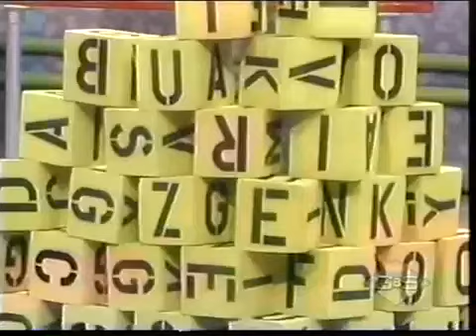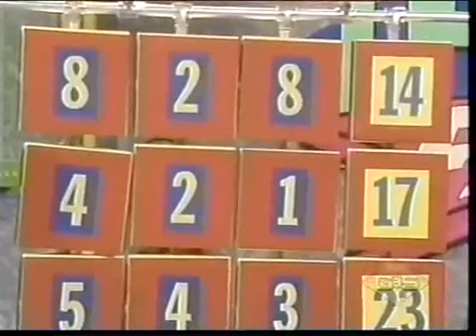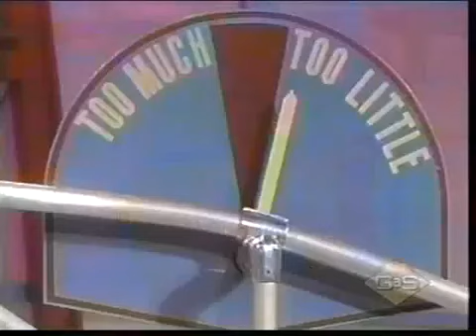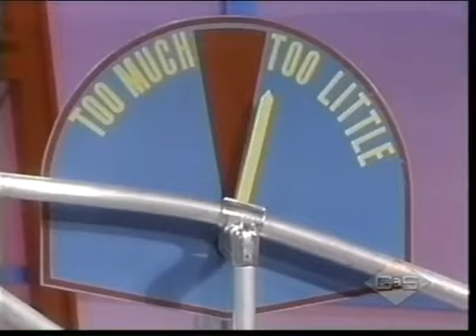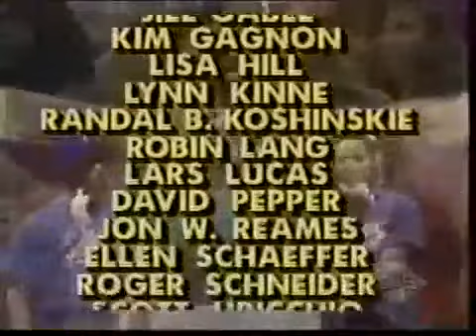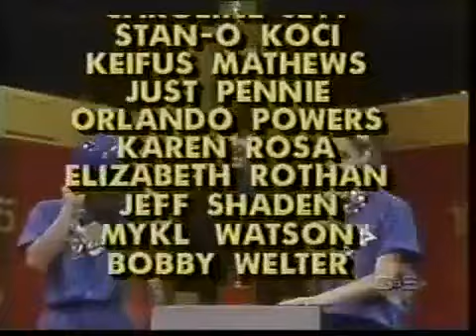Think Fast EarlKim Vs GregKelly Lackey Version